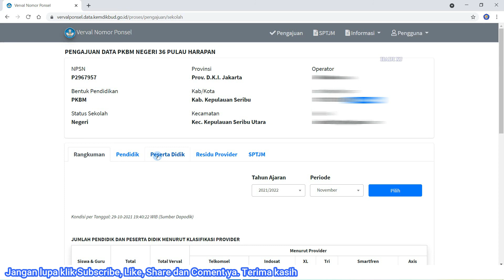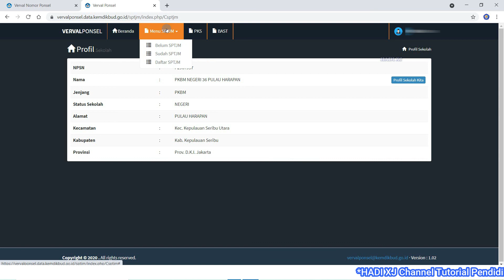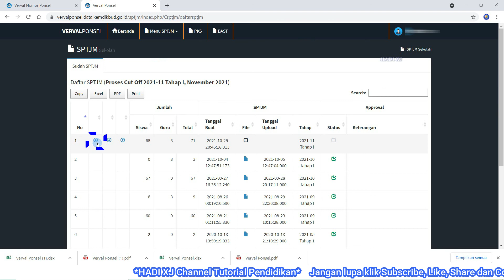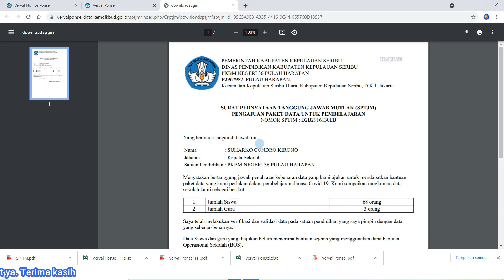Cara Buat dan Download SPTJM November 2021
Berikut ini adalah video tutorial cara buat dan download sptjm verval ponsel periode bulan november 2021. untuk bantuan pulsa internet pendidik dan peserta didik.